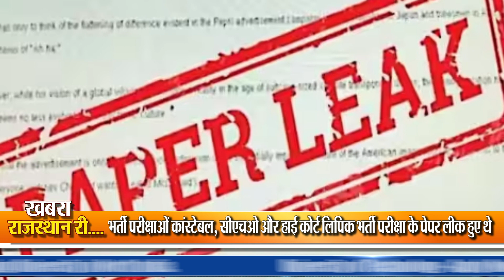पेपर लीक मामले में बुलडोजर चलेगा, भजनलाल शर्मा, दीया कुमारी ने की कैशियर की तारिफ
राजस्थान में हुए पेपर लीक मामलों को लेकर भजनलाल सरकार लगातार एक्शन मोड में है। एसओजी की जांच में सामने आया है कि राजधानी जयपुर के जागृति विद्या मंदिर सीनियर सेकेंडरी स्कूल से ही तीन-तीन भर्ती परीक्षाओं कांस्टेबल, सीएचओ और हाई कोर्ट लिपिक भर्ती परीक्षा के पेपर लीक हुए थे। एक ही स्कूल से तीन-तीन बड़ी परीक्षाओं के पेपर लीक में भूमिका सामने आने के बाद अब प्रशासन ने उस पर बुलडोजर चलाने की तैयारी शुरू कर दी है।

रेप पीड़िता और भाई पर हमले के आरोपी , ट्रॉमा में चल रहा इलाज

diyakumari बैंक डकैती प्रयास को विफल करने वाले कैशियर नरेंद्र से मिलने पहुंची दीया कुमारी

rajasthanhighcourt dismiss the case